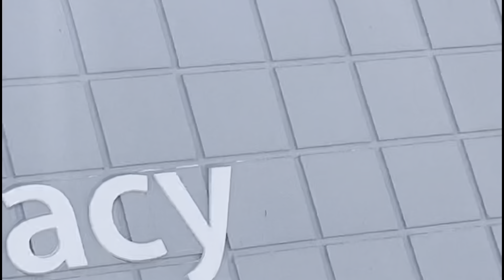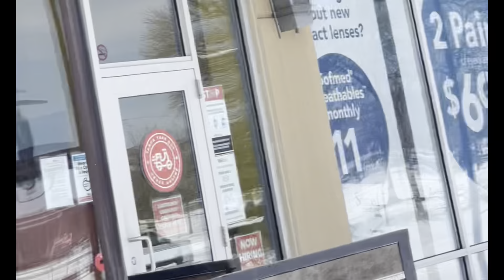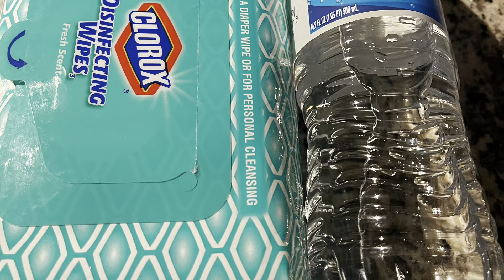Surviving the 2021Austin Snowstorm: No Water, Heat or Electricity